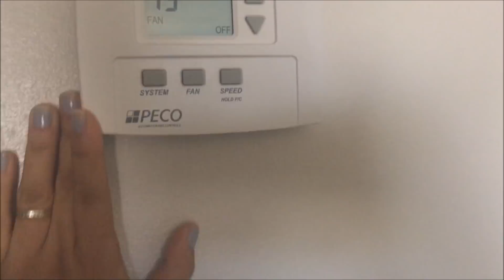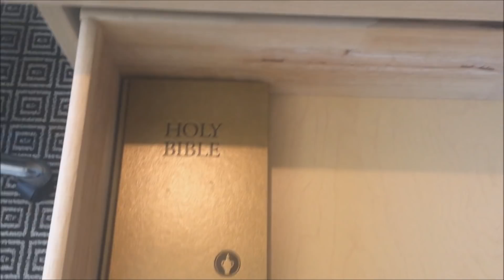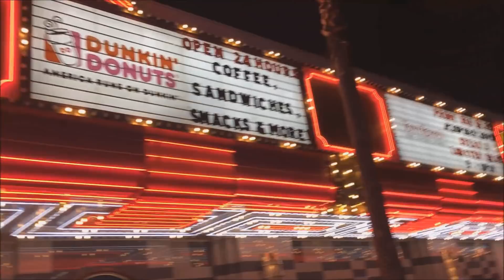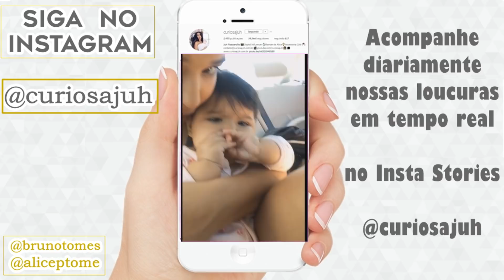Las Vegas com bebê: Ela viu gente INDECENTE - Vlog #13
Nossa viagem de carro de volta à Las Vegas com bebê, saindo da Califórnia foi ótima. Chegamos e fomos dar um passeio aos arredores do hotel em Vegas. E ainda fao um tour pelo quarto para vocês matarem a curiosidade.